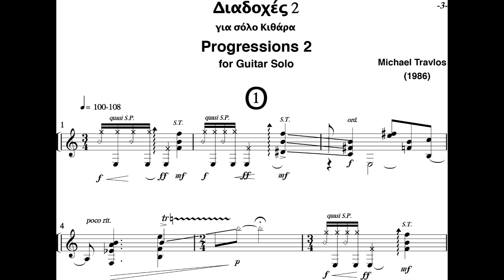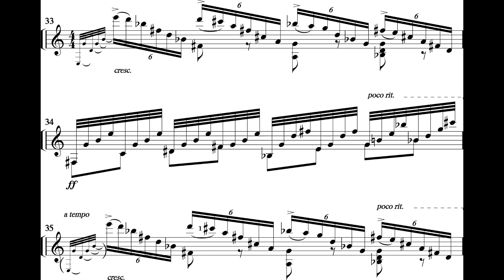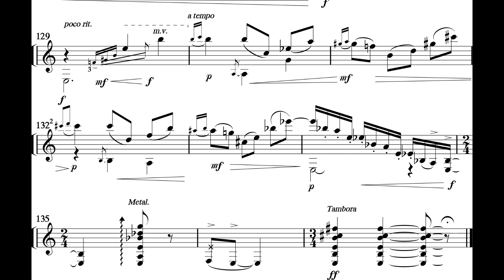Michail Travlos - Progressions 2 for Guitar (1988) [Score-Video]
Michail Travlos - Progressions 2 for Guitar (1988)

Kostas Grigoreas, guitar